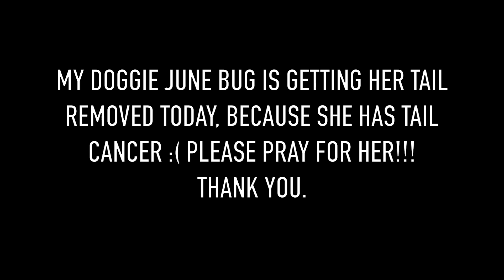THE BEST OF EL SLAMMO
What's up NUB NATION!!! Beyond stoked to being you THE BEST OF EL SLAMMO!!! Obviously my favorite wave in the entire world!! Also June Bug is getting a part or all of her tail removed this morning, because of a tumor. Please pray for her!! PRAYFORJAY I LOVE YOU GUYS!!! - Love Ben

Ben Gravy - "Heroin Again”
Album: New Bones
Download:Soundcloud.com/bengravy

Ben Gravy - “Four Leaf Clovers”
Album: Old Friends
Download:Soundcloud.com/bengravy

Ben Gravy - “Little Kicks”
Album: New Bones
Download:Soundcloud.com/bengravy

Ben Gravy - “Burn Out the Sun”
Album: Old Friends
Download:Soundcloud.com/bengravy